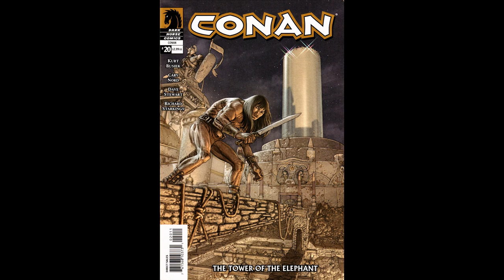Book/Comic Tribute: Conan Tower of the Elephant (1933) - Tower of the Elephant | Battleroar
This was a fun read. My favorite versions of this story are the original Howard telling and the SSOC issue published by Marvel.